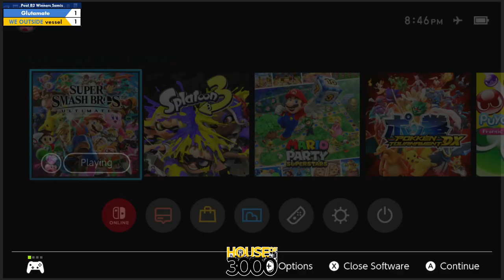Xeno340 Pool B2 Winners Semis Glutamate vs vessel